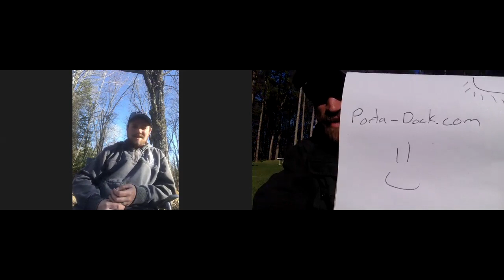Like Goin Outside With One Shoe On...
This video is about Like Goin Outside With One Shoe On...